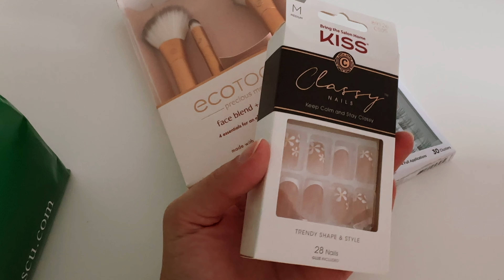NYC VLOG 🚖 | A day in my life: gettin ready, summer dresses, influencer events in the city, PR haul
Welcome to a new vlog of a day in my life in NEW YORK CITY!
It's finally summer in the city, and I'm back after a few weeks away, so come with me!

This time I am taking you to a fun event in Central PArk, to kickstart this new season and second half of the year.

♥︎ VIDEO INFORMATION ♥︎

1- Main Camera for sit down videos: Canon EOS 5D Mark IV
2- Lens for sit down videos: Tamron SP 24-70mm F/2.8
3- Camera for vlogs: Canon EOS M50
4- Lens for vlogs
5- Microphone: Rode Microphones Wireless GO II
6- Ring Light (similar)
7- Sof Box Lights (similar)
8- I also use both my phones for vlogging:

Become a Discover Cardmember and get a $50 Statement Credit when you make your first purchase within three months. Then, earn rewards with every purchase after that.

Apply for an American Express Card with this link. With your new Card, you could earn a welcome bonus and I could earn a referral bonus.

Join Robinhood with my link and we'll both pick our own free stock 🤝

Join me on Poshmark—my favorite app to buy and sell fashion and more.